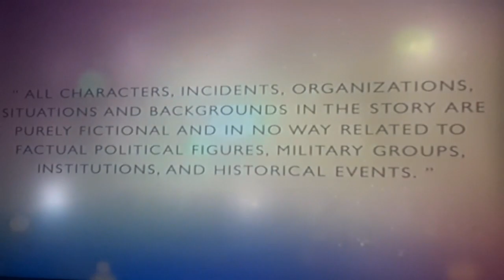FIRST LADY MARCH 4 ,2022 FULL EPISODE #15 UPDATE AND REVIEW